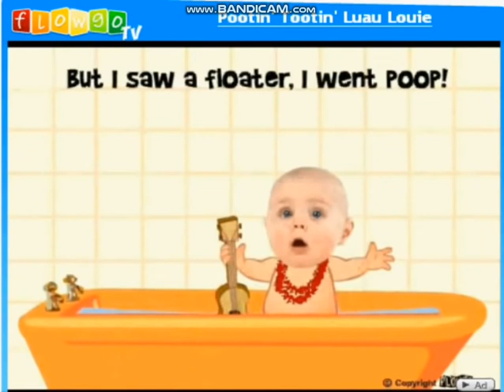Tiny bubbles in the tub song